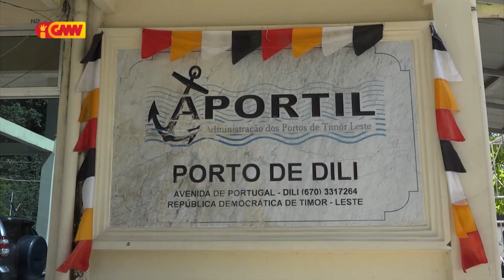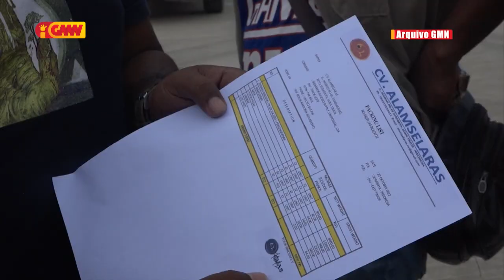Alfándega sei aplika taça ba emprezáriu Sheramor Unipessoal Lda